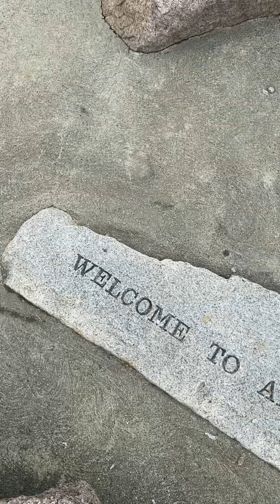Condor street Urban Wild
An Urban Nature Walk in the Condor st Urban Wild in East Boston, September 22, 2024.